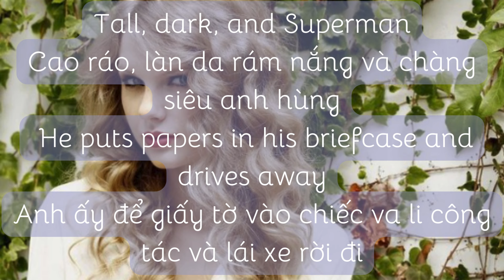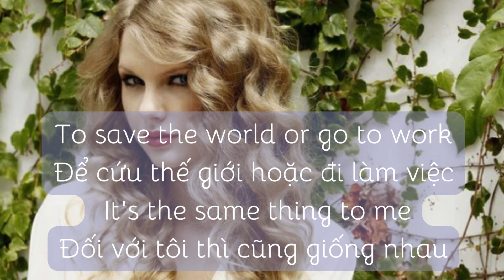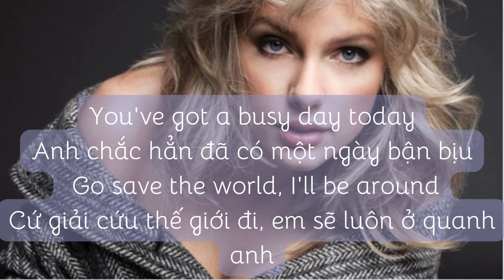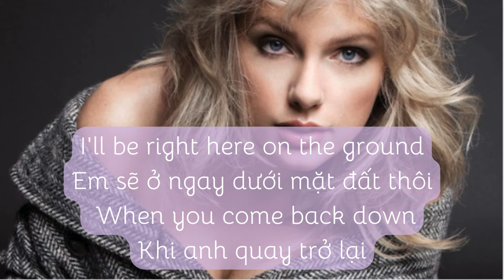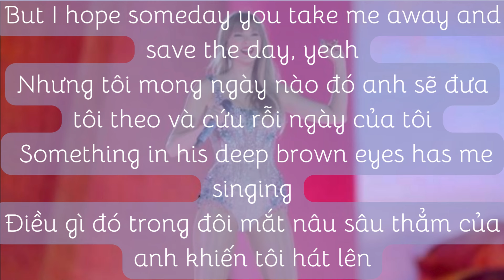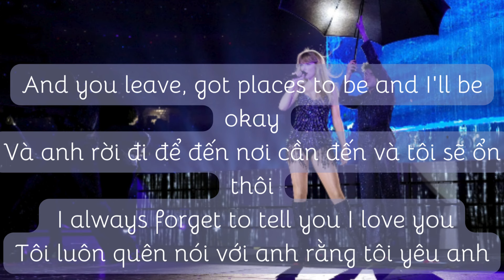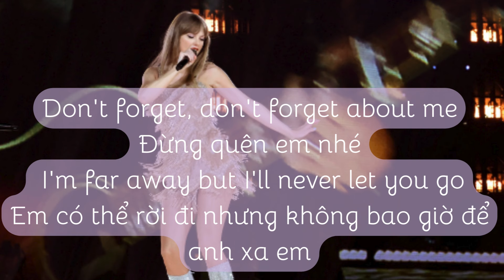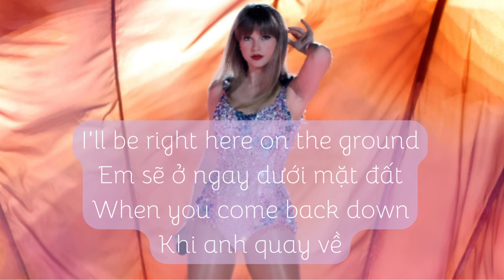Superman - Taylor Swift (vietsub) Track 16 on Speak Now